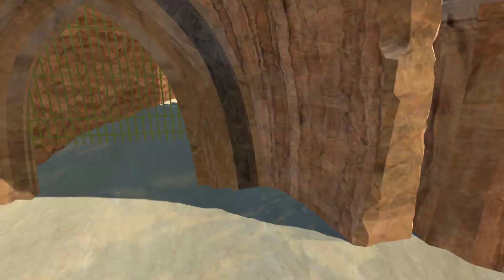The Avengers Against the Cartoon CatArmy - Animal Revolt Battle Simulator